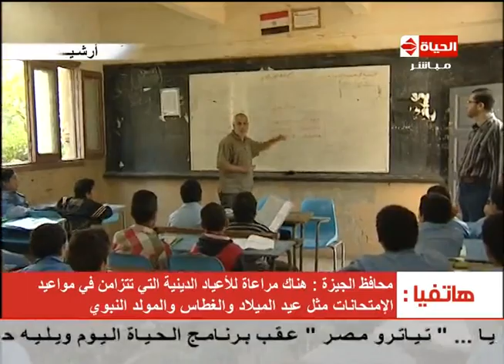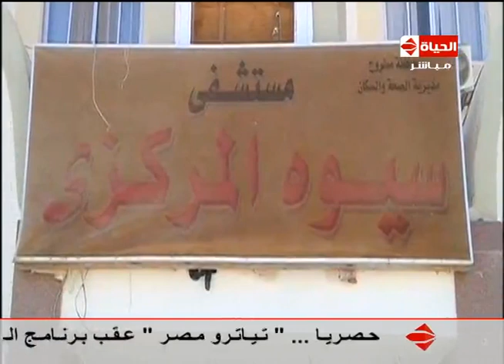برنامج الحياة اليوم - بتاريخ 12-12-2014 - AlHayah AlYoum